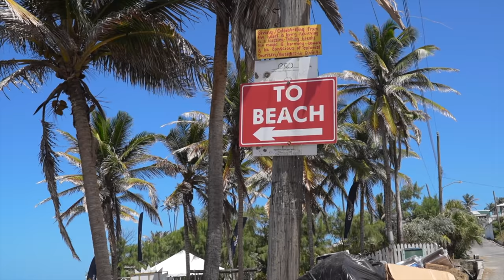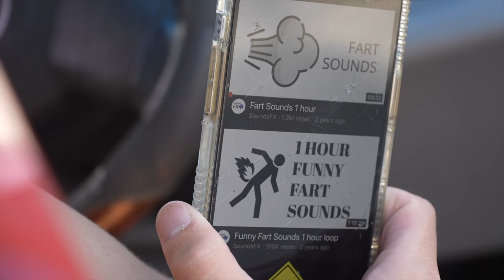WAKE SURFING a $300,000 BOAT in MIAMI!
Thank You Everyone For The Support!! It helps us out a ton!!